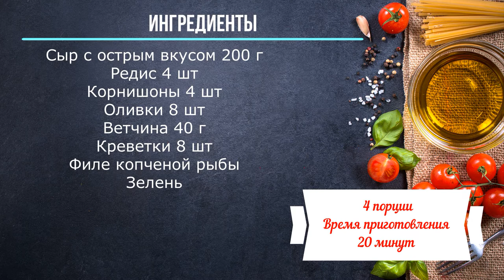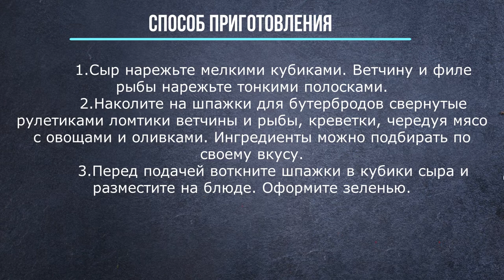Закуска на сыре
Сыр с острым вкусом 200 г
Редис 4 шт
Корнишоны 4 шт
Оливки 8 шт
Ветчина 40 г
Креветки 8 шт
Филе копченой рыбы
Зелень